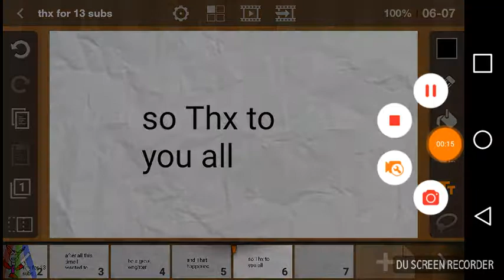Thx for 13 subs